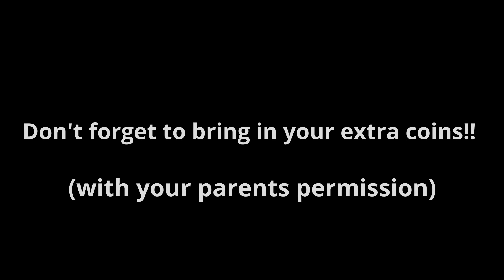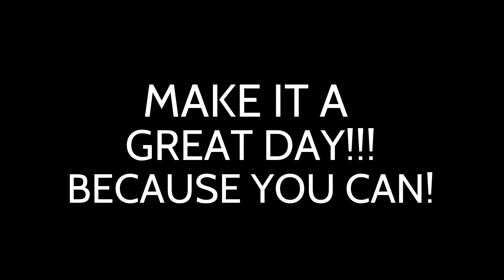EAST5 Monday 9/25